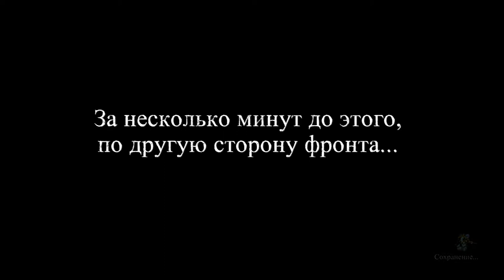Valiant Hearts: The Great War - История 3 - Глава 1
Готов предупредить что буду читать все тексты которые будут.
Так что заранее подготовьтесь к этому:)
Valiant Hearts: The Great War Это история о тесно переплетенных судьбах и несчастной любви в разрушенном войной мире. Сопровождаемые верным псом, герои пытаются выжить в траншеях.На протяжении всей игры жизни персонажей Valiant Hearts неразрывно связаны. Дружба, любовь, самопожертвование и несчастья — все это ждет их в борьбе за свою человечность во время войны.